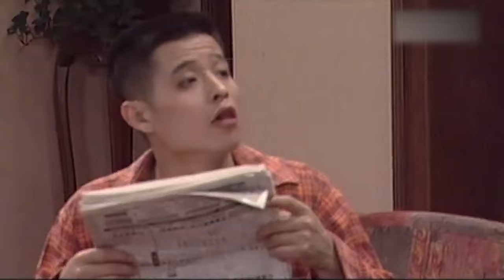老娘舅 第一季 第26集：马路天使 老娘舅 FULL